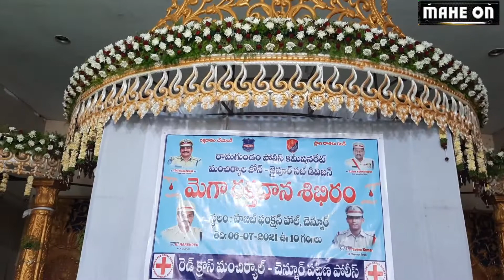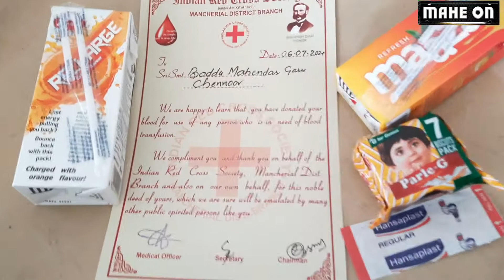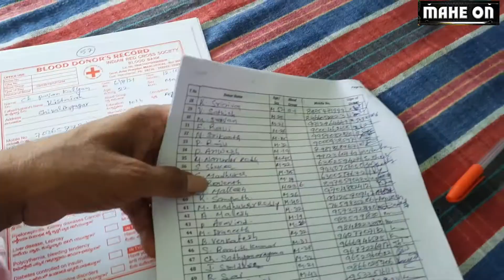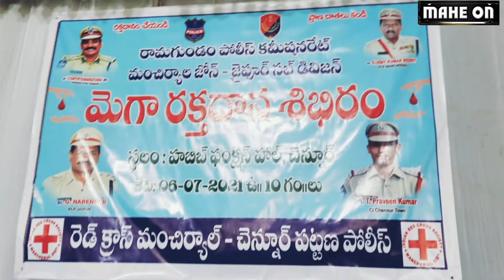my 23rd Blood Donation at Chennur | Indian Redcross Society | MAHE ON | BODDU MAHENDER